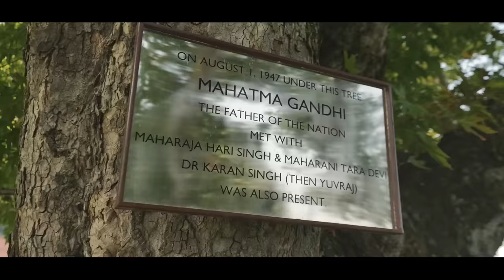Kashmiri Women की ख्वाहिशें | Rahul Gandhi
During my recent visit to Jammu and Kashmir, I had the opportunity to meet several Kashmiri students in Srinagar. These girls are enrolled in various colleges, studying subjects like law, physics, journalism, and political science - मैंने उनकी उम्मीदों और चुनौतियों को गहराई से समझा।

We spoke about the Kolkata incident and its broader implications, particularly regarding the harassment of women. The students shared their concerns about how such incidents reflect systemic issues that need addressing and how they impact women's safety and dignity across regions.

Conversation में हमने आगामी J&K चुनावों और उनके वास्तविक प्रतिनिधित्व पर प्रभाव के बारे में भी चर्चा की। मैंने हमारी position स्पष्ट की - यह सुनिश्चित करना कि J&K में राज्यत्व बहाल किया जाए और वहां के लोगों के अधिकार और प्रतिनिधित्व को बनाए रखा जाए।

Marriage emerged as another engaging topic of discussion - with each girl bravely sharing her perspective. They also emphasised on the importance of freedom of the press.

The women of Kashmir have strength, resilience, wisdom, and a lot to say. But are we giving them a chance for their voices to be heard?

हमें उनकी सुरक्षा, समान अवसर, और सम्मान सुनिश्चित करने की ज़रूरत है - और मैं इस दिशा में पूरी तरह से प्रतिबद्ध हूँ।

Chapters:
00:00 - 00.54 - Introduction & About Kashmir
00:54 - 01:43 - Present situation In Kashmir and Education
01:43 - 02:32 - Childhood Dreams & Growing Up
02:33 - 03:26 - Current Affairs - Modi, Press Freedom, Women in Kashmir
03:36 - 04:10 - Internship and Lack of Opportunities
04:10 - 06:32 - Women's Security, Awareness and Education
06:33 - 7:40 - Kashmir, Statehood &  Indian Politics
07:40 - 08:54 -Talking to Priyanka
08:54 - 11:12 - Marriage Pressure